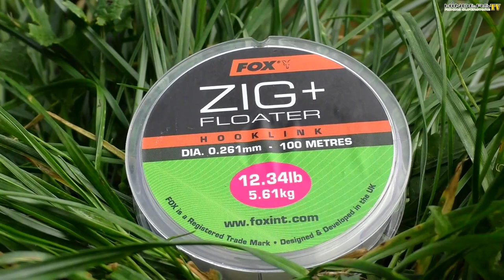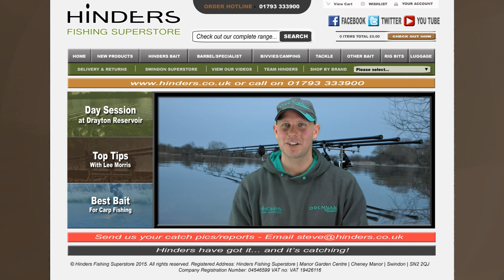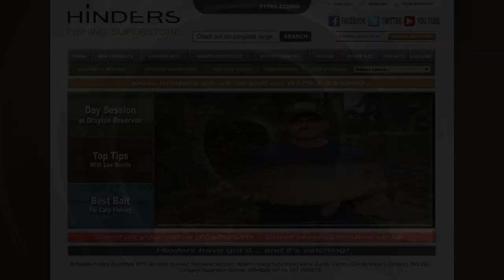Carp Fishing Blog - October 2015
Our Carp Fishing Blog for October features on the bank Carp Fishing as well as Carp Fishing Top Tips and Techniques and all the new Carp Fishing Tackle for 2015.